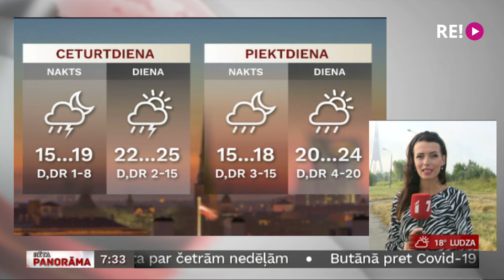Laika ziņas 28.07